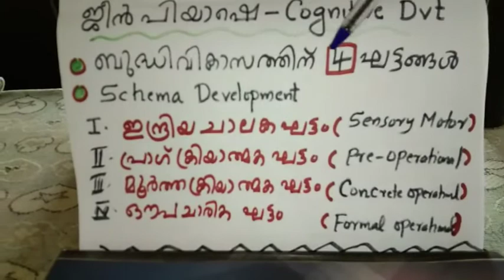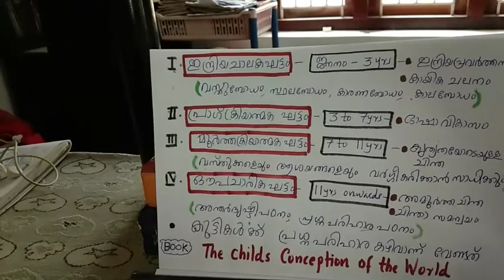pscaspirants ജീൻ പിയാഷെ II - ബുദ്ധിവികാസ ഘട്ടങ്ങൾ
LP - UP/TET/ SET / PSC പരീക്ഷകളിൽ ജീൻ പിയാഷെ പ്രസ്താവിച്ച 4 ബുദ്ധിവികാസ ഘട്ടങ്ങൾ ചോദിക്കാറുണ്ട്.